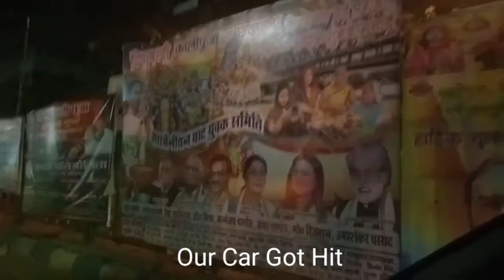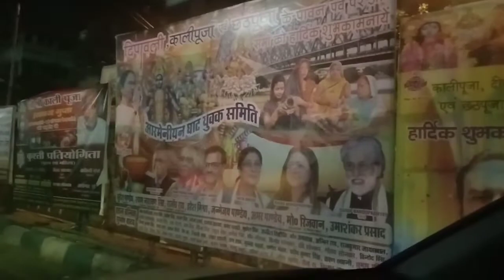Howrah to Sealdah | Incredible India | Iconic Howrah Bridge's night View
Passengers comes to Howrah from all across the places in India. But their connecting trains goes from Sealdah. In short Howrah connects to every part of India and Sealdah majorly connects to the inner places of West Bengal. People have to deboard at Howrah and get their onward journey going from Sealdah. This happens to me as well during my Diwali vacations. So, bringing you all a short trip of Howrah to Sealdah stations. Both stations looks were superb during Diwali time. Hope you all enjoy it too.